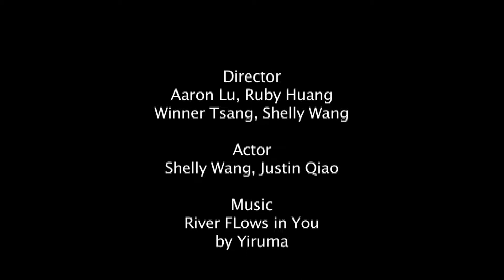IAT344 - Waiting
IAT344 - Project 2 Cine-poem
Waiting